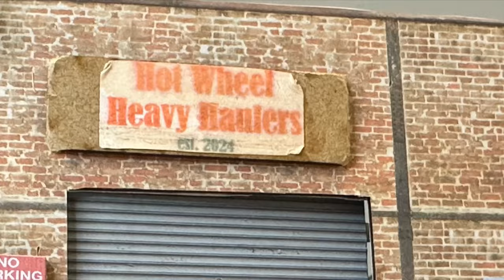Meet the Heavy Haulers | Trailer for Upcoming Stop Motion Video | 1/64 Diorama | Hot Wheels | SIKU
Welcome to the HOT WHEELS HEAVY HAULERS
UPCOMING STOP MOTION VIDEO TRAILER - FEATURING SIKU AND HOT WHEELS

The heavy hauling crew are led by brothers Ron and Jon.

They are assisted by McVesty, Double Denim, Slick Rick and Chin Strap - together they form a delivery and hauling dream team.

Watch them attempt to deliver all sorts of items ranging from mega speedboats, huge construction equipment, large farming equipment,  pumpkins for Starbucks, even reindeer’s and top of the range sports cars to the new Ford dealership…

However nothing is ever plain sailing for these guys and expect the unexpected…

Buckle up, and prepare to ride with the Hot Wheels Heavy Haulers